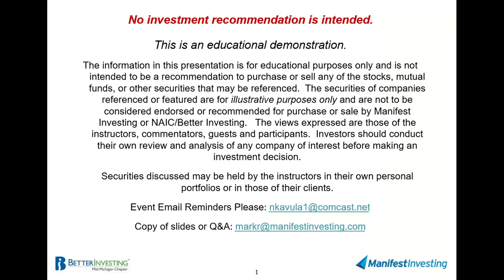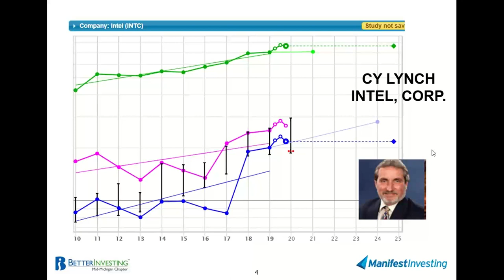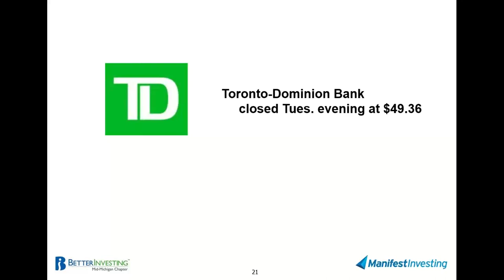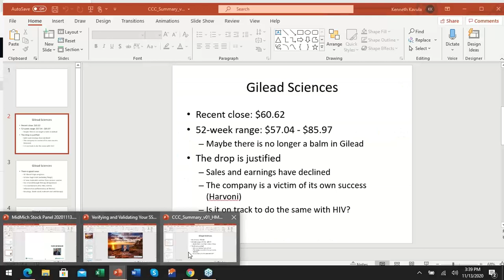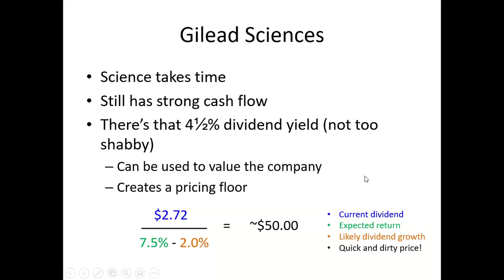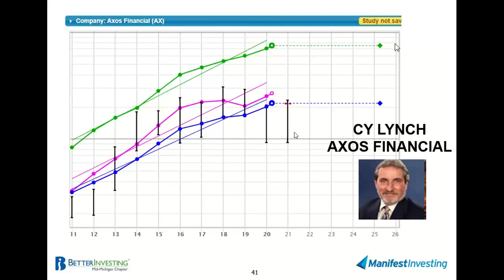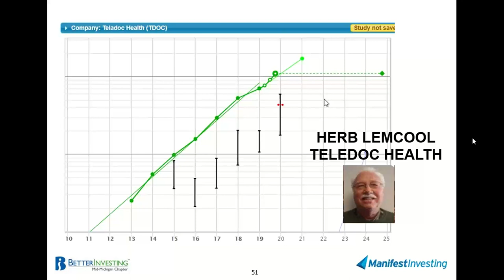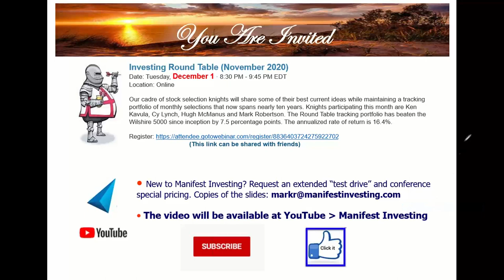Successful Investing II Lets Talk Stock Panel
What happens when you gather seven of the best Stockpickers in our community on a single panel and ask them for great ideas? If you are lucky and listening hard you might get some of the best ideas in your investing career. Past panels have brought you winners like NEOG, ILMN, SLP, VEEV and ARNA. We hope some of you listened last May as STNE, FIVE and EPAM were presented as great ideas for investing. What will we hear this year? We don’t guarantee all winners but we do think you will be entertained and informed. Join us and listen carefully!